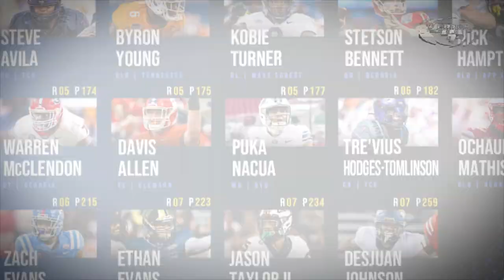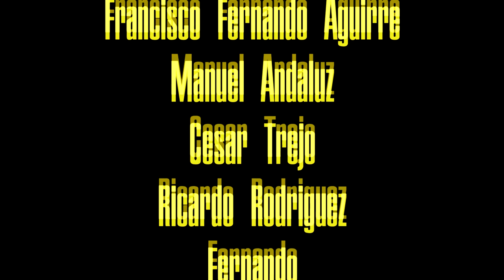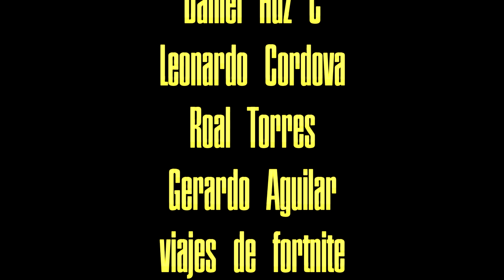49ERS rivales 2023 I CAPÍTULO I STEELERS y RAMS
Analicemos a detalle a los rivales de la temporada 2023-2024 de los San Francisco 49ers, comenzamos con los steelers y los

GO NINERS!!!